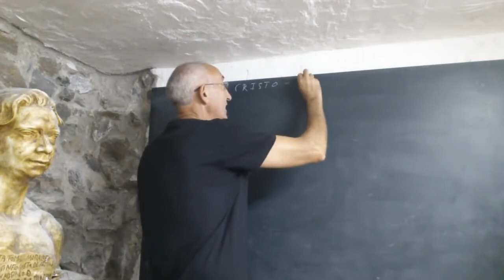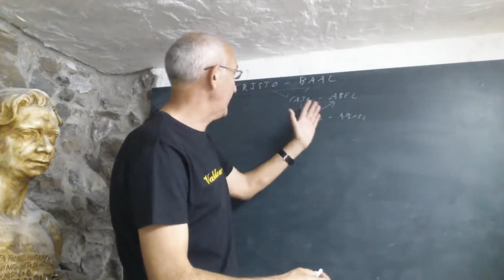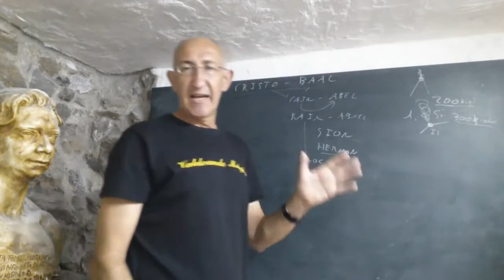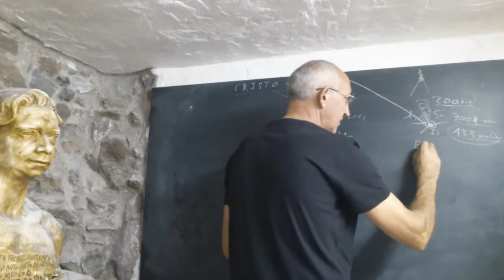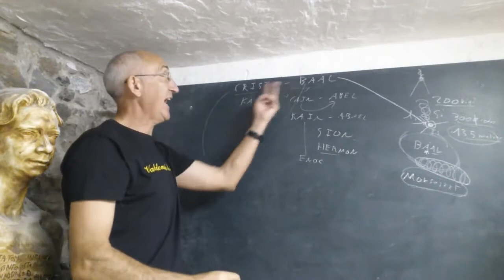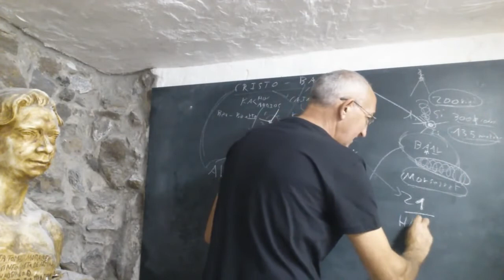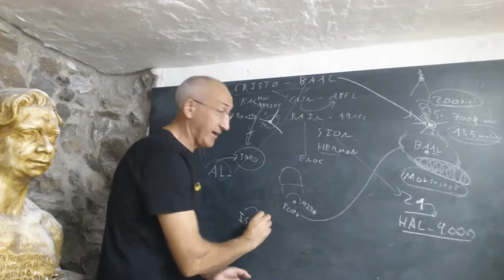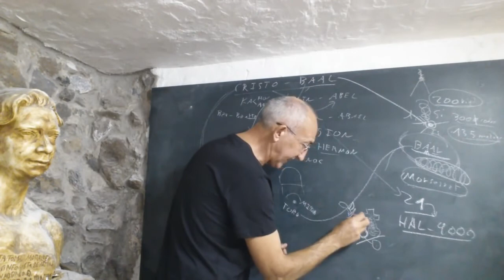EL RITUAL DE CAIN Y ABEL ¿Juan Carlos vs Alfonso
El 29 de marzo del 2017 se cerebra la muerte del infante Alfonso de Borbón y Borbón.
El 29 de marzo del 2017  Theresa May firma activar el Brexit.
¿Por qué nos recuerda al ritual de Caín y Abel?